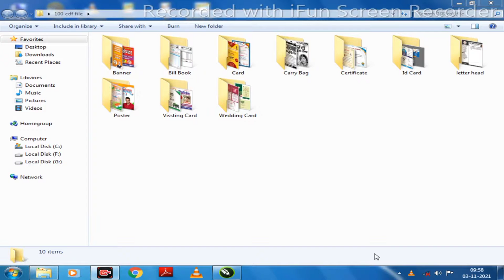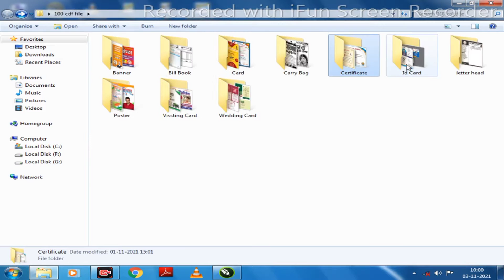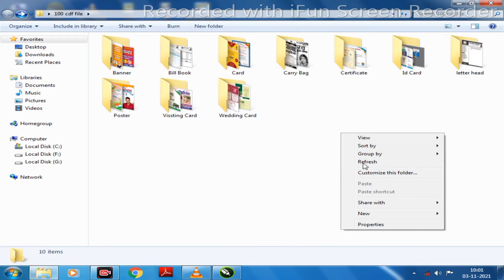100 Cdr File Free, Wedding Card, Birthday,Billbook, Wedding Card, Poster,Banner,IdCard, Letter head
कंप्यूटर से बैनर पोस्टर और वीडियो एडिटिंग करना सीखें ।।
साथ में हर पर्व,त्योहार,जयंती,रपेशल डे,जम्मदिन,पुष्यतिथि का बैनर,पोस्टर प्राप्त करे।।

By:
      🙏🙏Thakur Ji Printing Press 🙏🙏